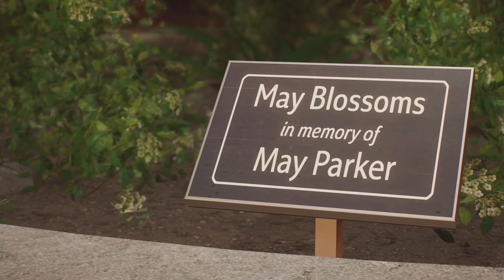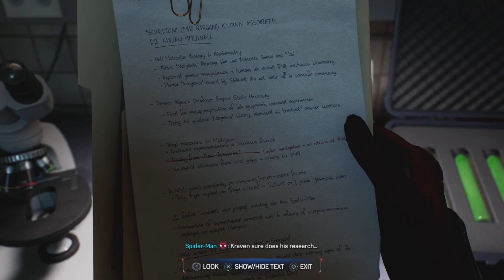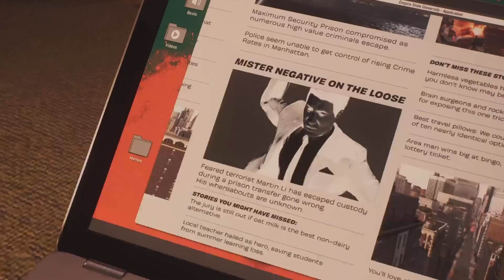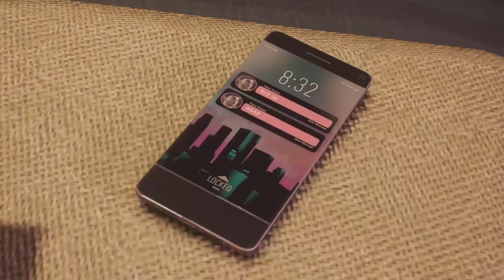MARVEL SPIDER MAN 2 WALKTHROUGH PART 4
Hey there guys in today video we are going to be playing spider man 2 walkthrough part 4 gameplay two missions part where we see what harry did for aunt May and his mother and what happened to scorpion

Marvel's Spider-Man 2 is an action-adventure game developed by Insomniac Games and published by Sony Interactive Entertainment. It is based on the Marvel Comics character Spider-Man, and features a narrative inspired by its long-running comic book mythology which is also derived from various adaptations in other media.

Marvel's Spider-Man 2 cast and actors:

Peter Parker/Spider-Man - Yuri Lowenthal
Miles Morales/Spider-Man - Nadji Jeter
Mary Jane Watson - Laura Bailey
Harry Osborn - Graham Philips
Norman Osborn - Mark Rolston
Venom - Tony Todd
Sergei Kravinoff/Kraven the Hunter -  Jim Pirri
Ganke Lee - Griffin Puatu
Martin Lee/Mr. Negative - Stephen Oyoung
Curt Connors/The Lizard - Mark Whitten